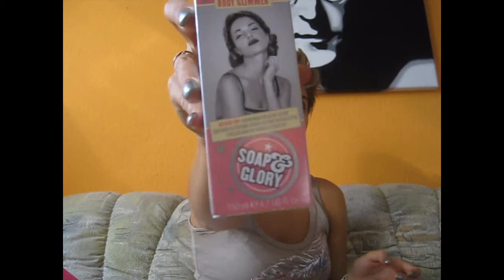**Likes** No. 2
Der 2. Teil meiner aktuellen lovely **Likes**